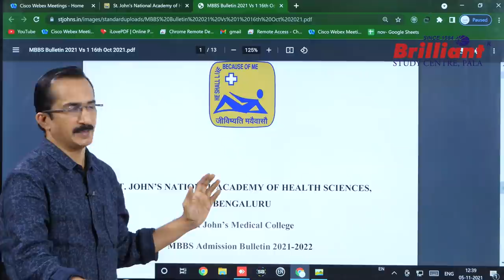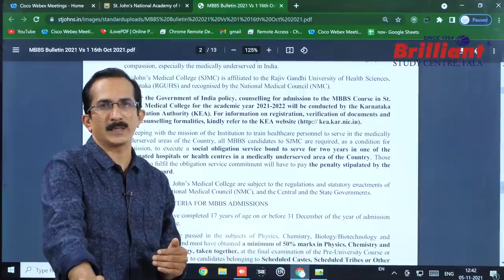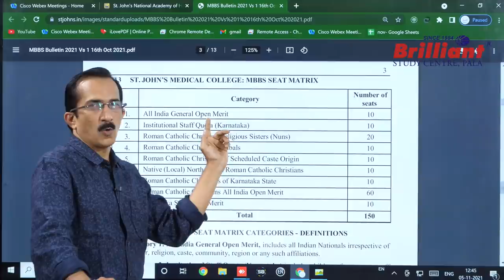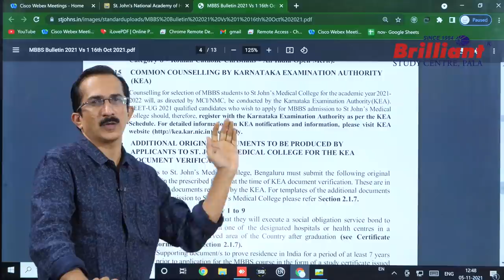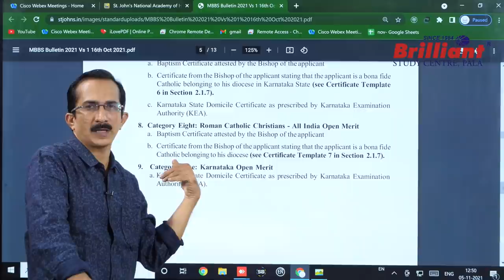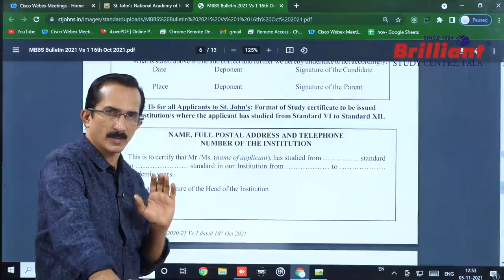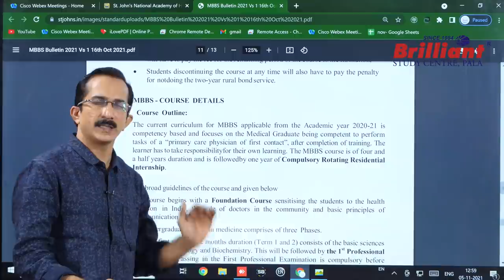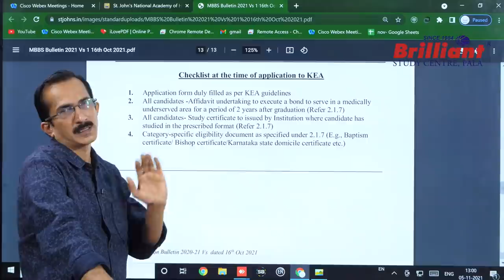NEET 2021 | St. John's Medical College MBBS Admission